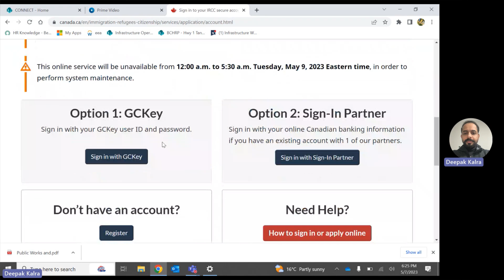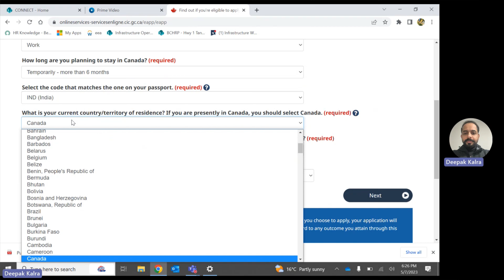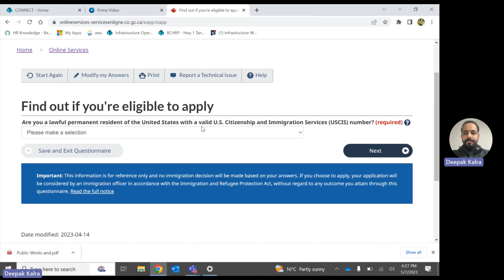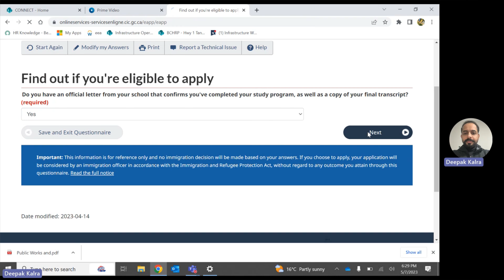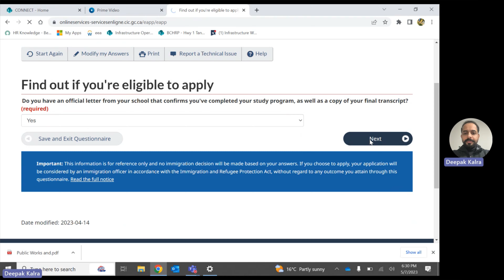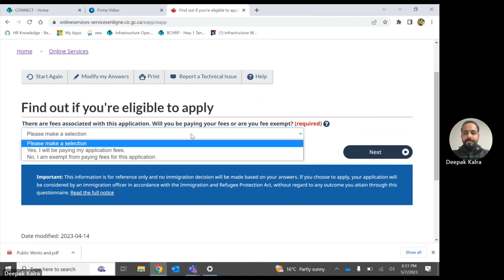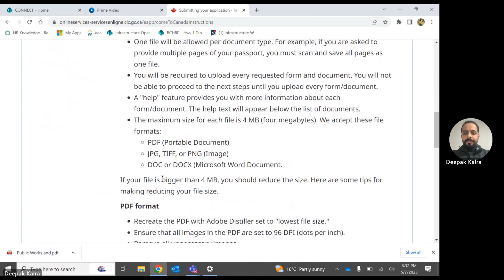How to apply PGWP in 2023??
Work in Canada after graduation via the PGWP. The Post-Graduate Work Permit is a type of open work permit that lets international students legally work in Canada after graduation.

This video will give you a quick overview of what a Post Graduate Work Permit is and the requirements you'll need to meet before, during and after your studies. Hope this helps!

🌟 HELPFUL RESOURCES
There may also be deals that you can only get from me, so keep an eye out for those! ⬇️

Information is gathered and shared from reputable sources; however this channel is not responsible for errors or omissions in reporting or explanation. Viewers are advised to seek specific legal advice by contacting Immigration Lawyers that are active members of a Law Society in Canada or Immigration Consultants registered by ICCRC. If you want to make sure that you are up to date with the latest changes, I advise you to frequently visit this page.